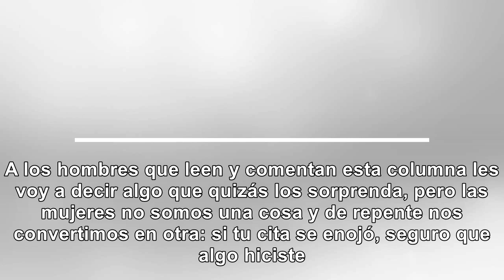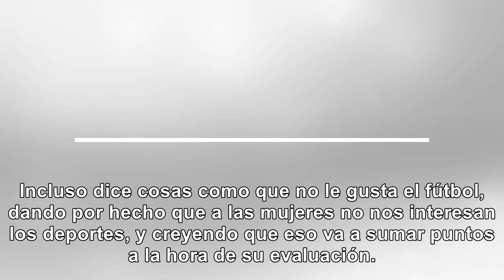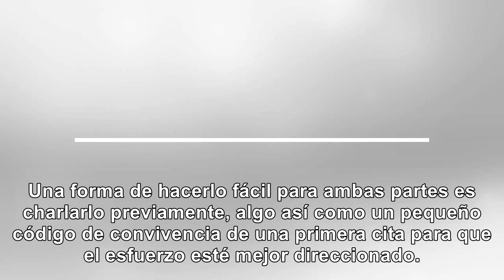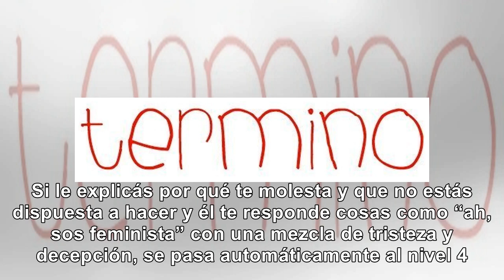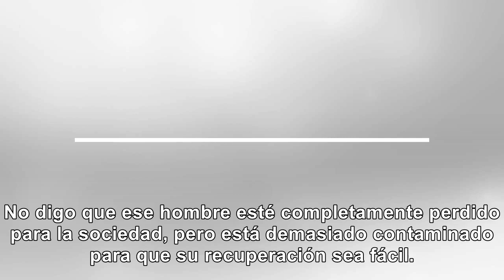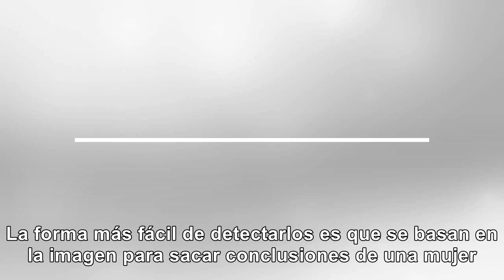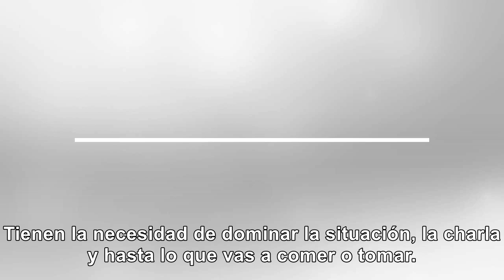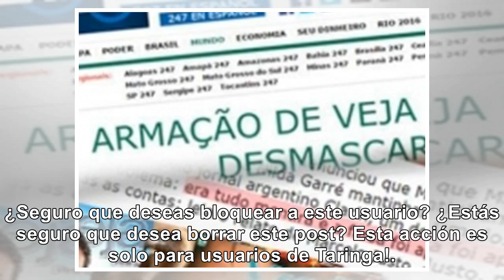Señales para detectar machismo en una primera cita - Noticias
La humorista Sole Castro Virasoro reflexiona sobre eso que pasa más seguido de lo que quisiéramos: m...